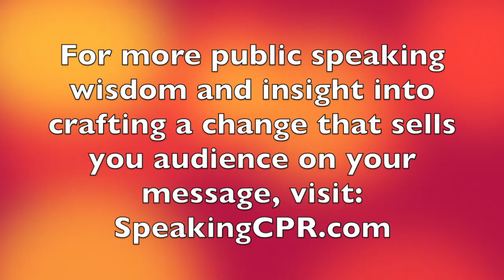How to Write a Speech - Include This and Your Audience Will Buy What You're Selling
Your Daily Dose of Public Speaking Wisdom #143.Want to quickly capture the essence of your presentation so that others easily remember it?

Join Certified World Class Speaking Coach Michael Davis as he explains this underutilized element of storytelling. He gives you the process to create this powerful sentence that makes your message more meaningful and memorable.